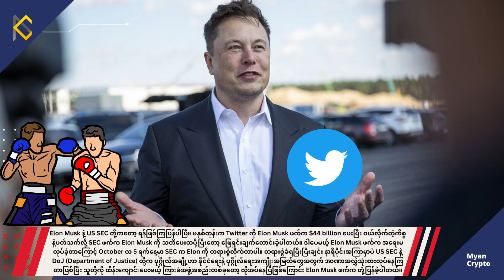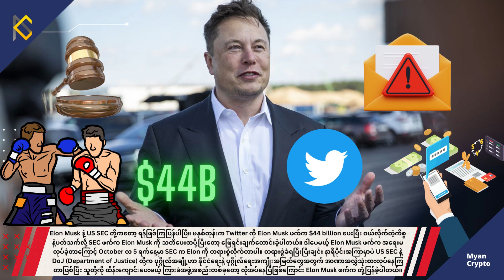MCM Daily News (7th Oct 2023)